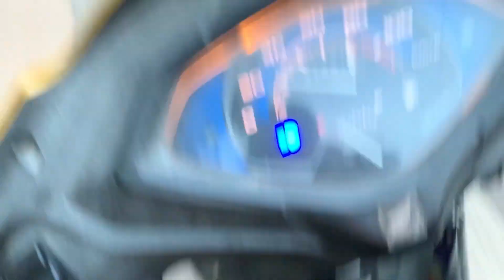Bullet ke sath ki hawabazi😂 || heavy deadlift section 😳deadlift